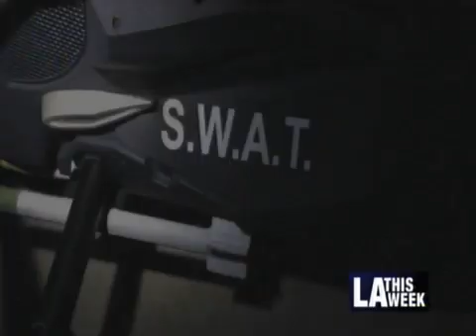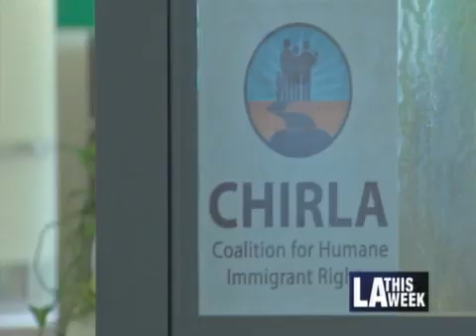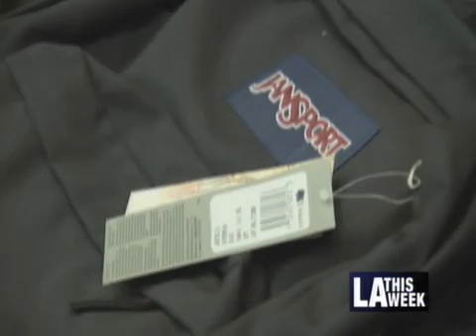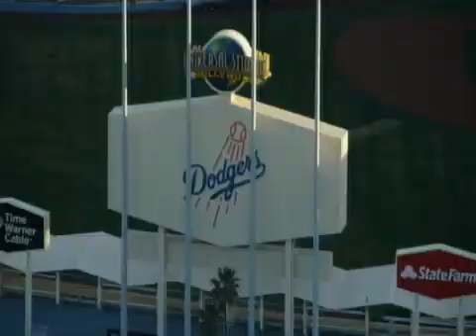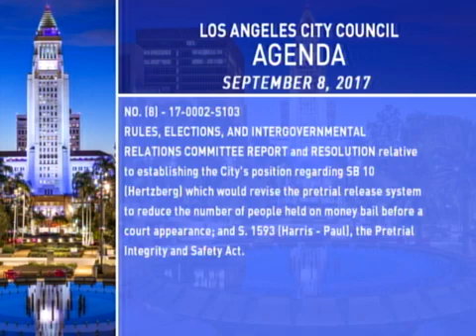City Council Meeting - Friday (SAP) - 09/08/2017